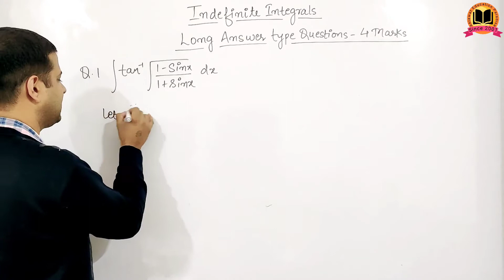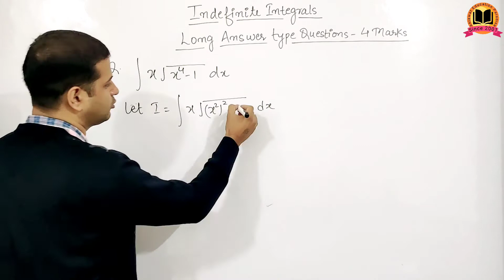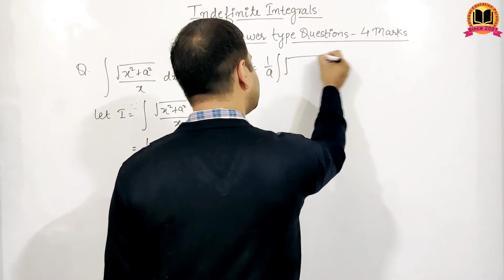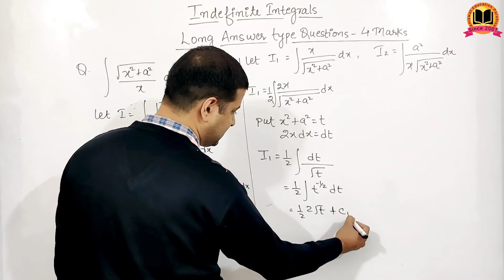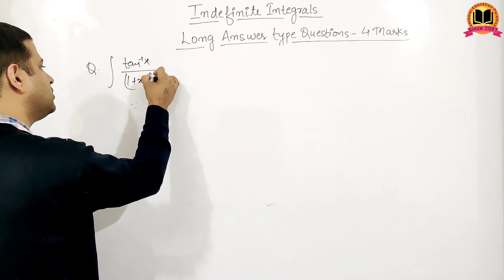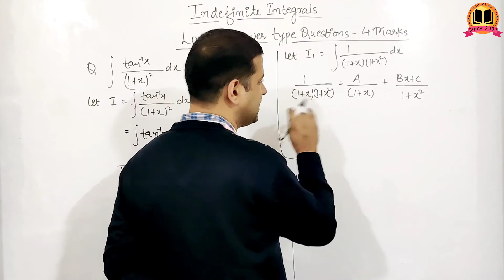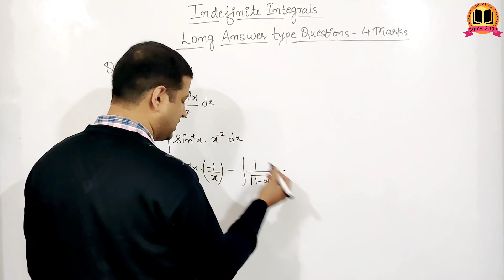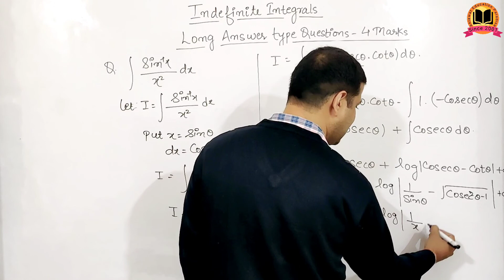INDEFINITE INTEGRALS | Long Answer Types Questions | Part -1 | Exam Power Booster | Class 12 | Maths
ABOUT THIS VIDEO : IN THIS VIDEO WE HAVE COMPLETED LONG ANSWER TYPE QUESTIONS OF INDEFINITE INTEGERALS CLASS 12 MATHS. HOPE YOU GUYS WILL LIKE IT.
TOPIC COVERED IN THIS VIDEO :
1) INDEFINITE INTEGERALS
2) LONG ANSWER TYPE QUESTIONS
3) 4 MARKS QUESTIONS
4) CBSE IMPORTANT QUESTIONS
ABOUT MY YOUTUBE CHANNEL:
"AHLAWAT EDUCATION PARADISE(AEP)" IS A YOUTUBE CHANNEL WHICH PROVIDES YOU FREE ONLINE MATHEMATICS CLASSES FROM CLASS 9 TO CLASS 12.